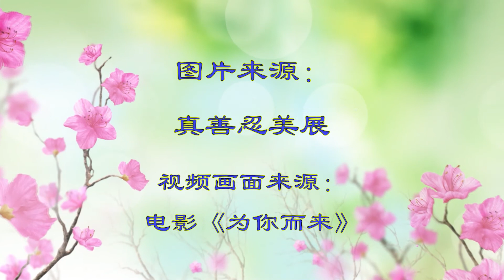洪恩永念颂 歌曲mv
恭祝慈悲伟大的师尊七十华诞快乐！
普天同庆、同祝、同颂世界法轮大法日！

【庆祝513】男声独唱：洪恩永念颂

作词：清空
作曲：意韵
演唱：永生

真我住仙宫  等法红尘中
辗转千百年  本性迷中封
沉沦不思归  故园恍若梦
身危天众焦  盼救望星空

主佛正大穹  壮丽更恢弘
层层天宇新  浩浩星河重
众生得救度  九天架彩虹
万载谢佛主  洪恩永念颂